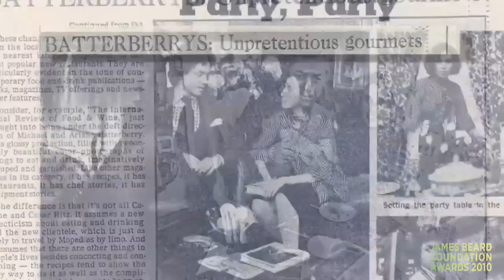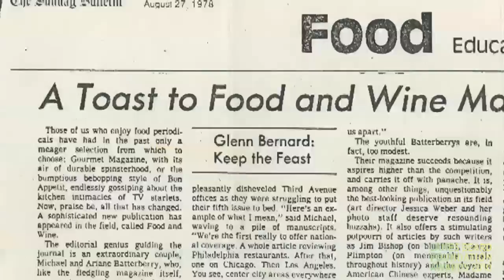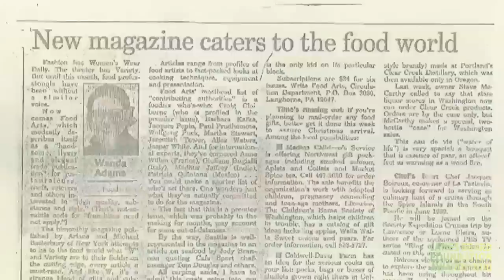2010 James Beard Awards Lifetime Achievement: Ariane and Michael Batterberry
The Lifetime Achievement Award is given to an individual whose lifetime body of work has had a positive and long-lasting impact on the way we eat, cook, or think about food in America.

Legendary leaders in their field, Ariane and Michael Batterberry have founded two milestone national food magazines: Food Arts, the influential, award-winning publication for the restaurant and hotel trades that has won a number of the coveted Folio
Gold Eddie B2B awards, and Food & Wine, a leading consumer publication. Pioneers in electronic food publishing as well, they created the top rated computerized magazine Dining In for Time Inc. in the early 1980s. Singly or together, they are the authors of 18 books on food, art, and social history, and they have contributed a quarterly food trends column to U.S.A. Today. The Batterberrys awards and citations include both the James Beard Foundations Whos Who in Food & Beverage in America and Editors of the Year, the International Food & Beverage Forums Hall of Fame, Distinguished Restaurants of
North America (DiRoNA) Honorary Hall of Fame, the Culinary Institute of Americas Masters of Hospitality award, and the Madrid Fusión award, presented by the mayor of Madrid, for having propelled the course of the American food revolution. Michael has appeared often on national and international TV as a commentator on culinary and restaurant business trends and has performed as introductory host to the Public Television series Rising Star Chefs.